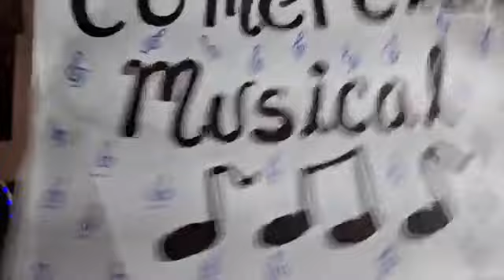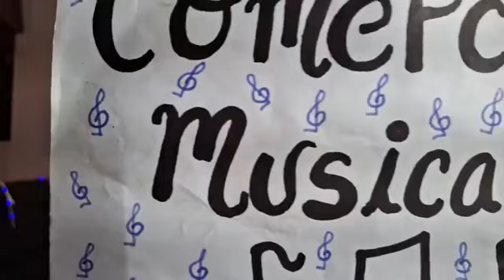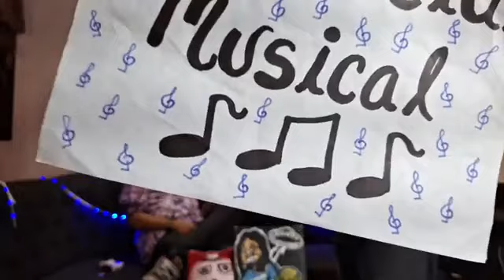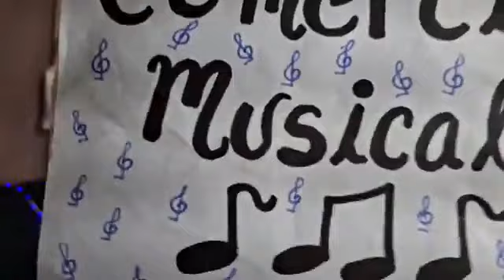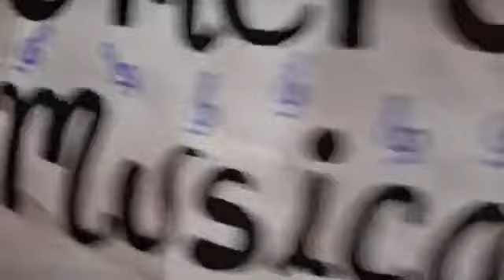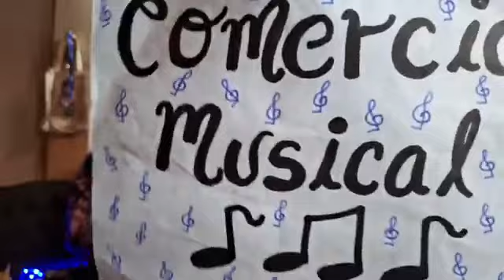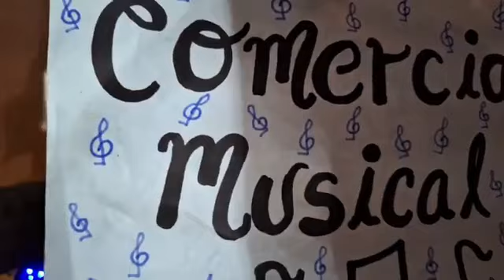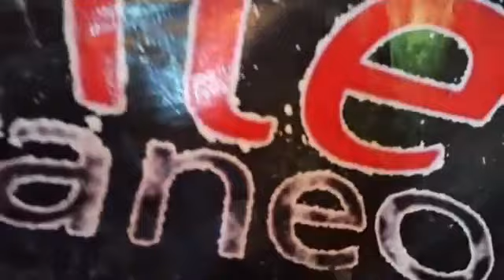Oriente subterráneo festival Avándaro con vaner (historiador)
una buena charla con un historiador  que nos platica de lo sucedido  en el famosisimo festival de avandaro